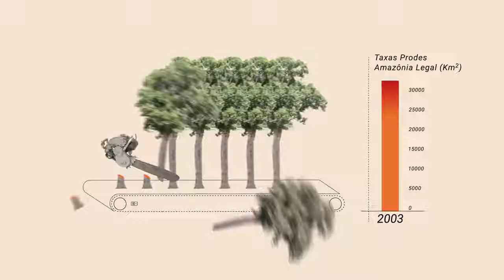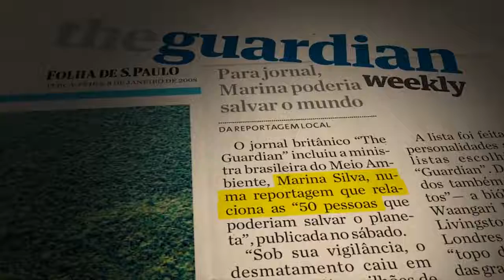Marina Silva - Conhea a histria de vida e de luta de Marina Silva